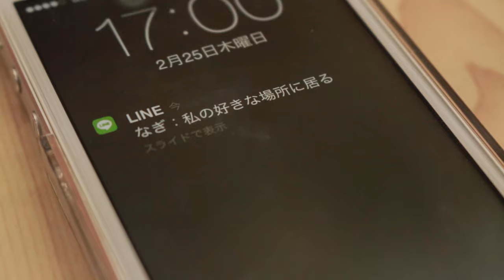やお映画部門「青と夕陽」 監督：阿部 真那実（大阪）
教室で１人泣いていた幼なじみを心配し、メッセージを送ると返ってきた言葉は「私の好きな場所に居る。」
彼女を探すため２人の思い出がたくさん詰まった八尾に行くことに・・・

【やお８０映画祭２０１６】入選作品